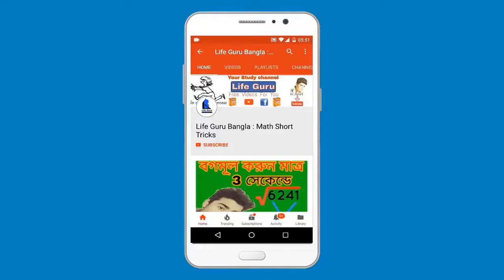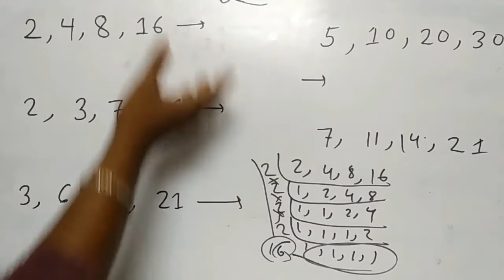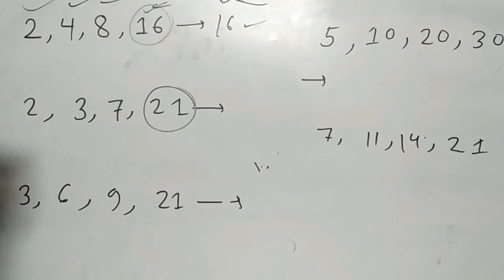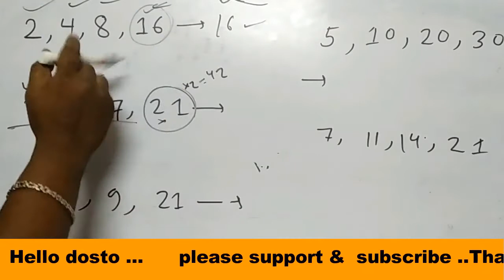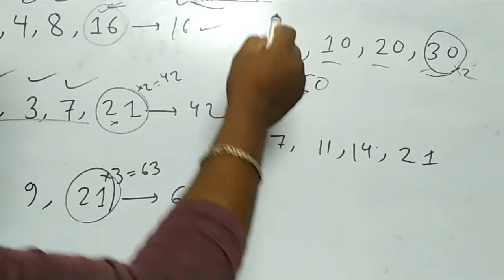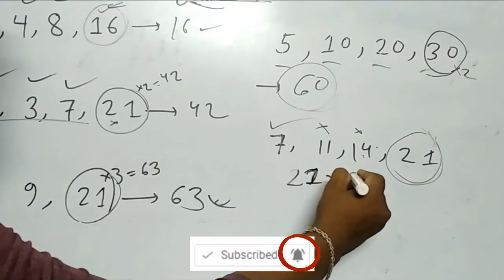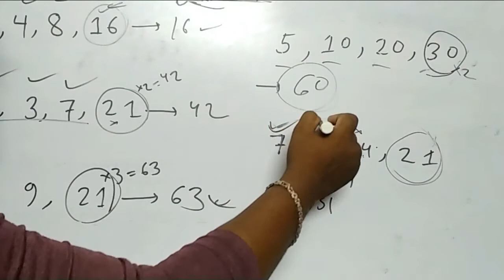L.C.M Short cut Tricks【Bangla/বাংলা】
L.C.M Short cut Tricks in bangla

More tags -
lcm of three numbers calculator
easy way to find lcm of large numbers
how to find lcm of 3 numbers using prime factorization
lcm shortcut trick
lcm of 3 numbers by division method
how to calculate lcm quickly
lcm of 3 and 5,
how to find hcf of 3 numbers